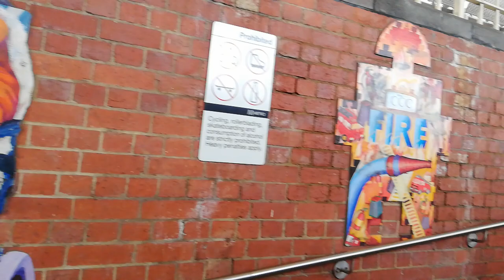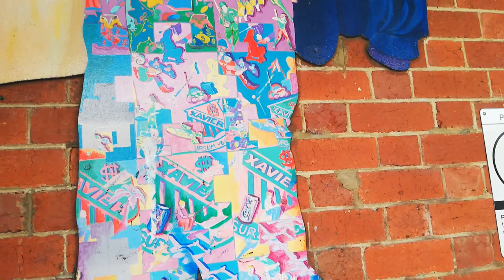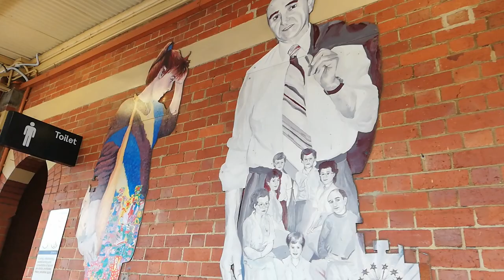Street Art Near Me 86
This is my dream to show the wall paintings and all public art to the world that I will see on the way of my. One day that would be any countries public art. That’s why my YouTube channels name is Street Art Near Me. I will always going to the art for showing you. It will be painting on the wall, Illustrations, Sculpture or anything other creative art.